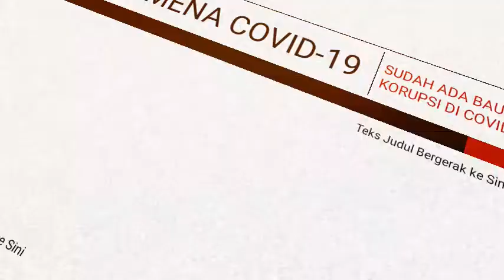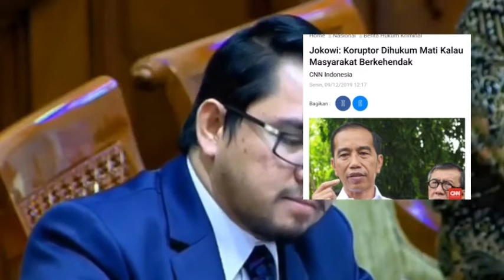MINTA KPK TERAPKAN HUKUMAN MATI BAGI KORUPTOR...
Mulai muncul kecurigaan beberapa anggota DPRI RI soal adanya oknum yang mencoba "bermain" dalam situasi penanganan  Covid-19

Pilkada ditengah Pandemi Covid-19 harus diselenggarakan dengan Prinsip-Prinsip Pilkada "New Normal"
Simak ulasan lengkapnya, dalam konten Ulas Opini__ MSY Official Tv.
Biasakan menyimak sampai tuntas, agar ada hikmah dan tambahan pengetahuan...
PILKADASERENTAK PILKADA BAWASLURI KPURI PERPPU PRESIDEN JOKOWIDODO NEWNORMAL CARABARU PANDEMI COVID-19#PENUNDAANPILKADA#ATURAN#PEMILU#HANDSANITIZER#MASKER#APD#ALATPELINDUNGDIRI#BENCANA#BENCANANONALAM#PENANGANAN#PROTOKOLCOVID#HULUHILIR#TUNDA#SULTAN#PONTIANAK#JENDERAL#HENDROPRIYONO#PENGHIANATBANGSA#WESTERLING#SULTANHAMIDII